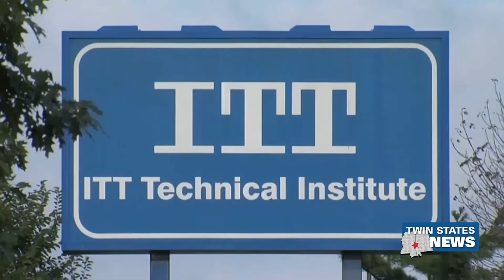Biden Admin Canceling $6 Billion In Student Loan Debt